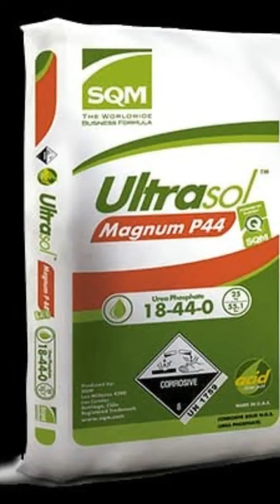(garlic crop) Garlic farm totally treated with ultrasol & speed fol range No other fertilizer